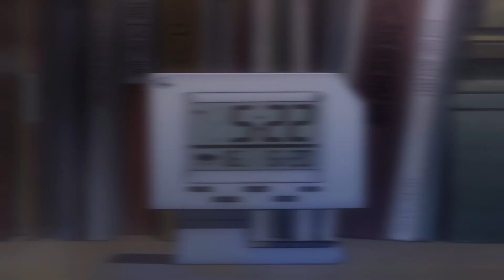Thebestbadamv - Loop Of Death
Anime : Little Busters!, Little Busters! Refrains, Little Busters! Ex